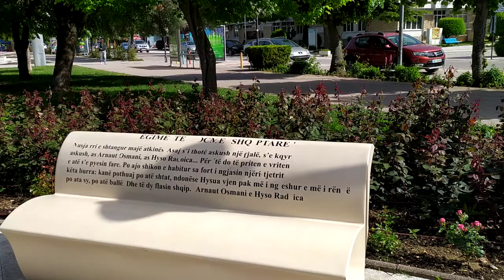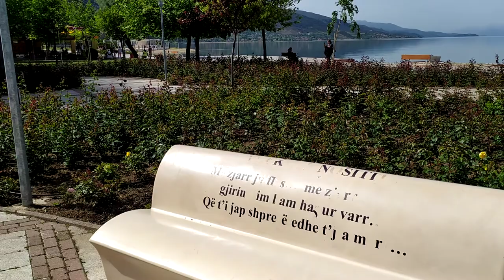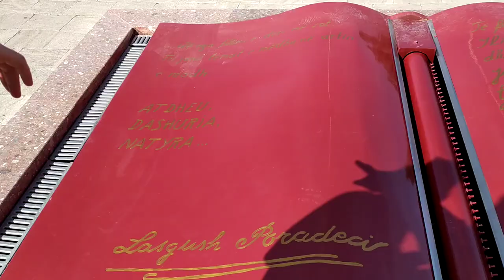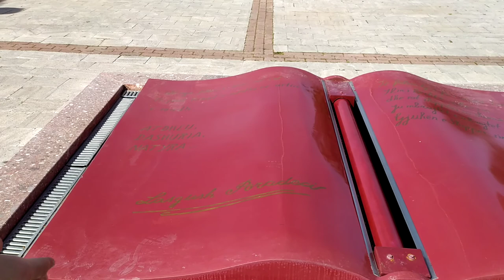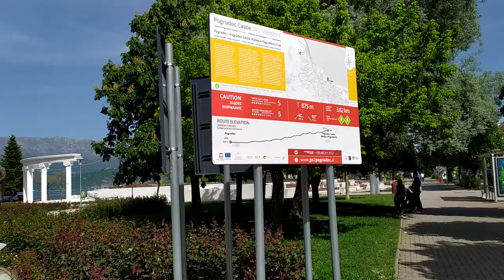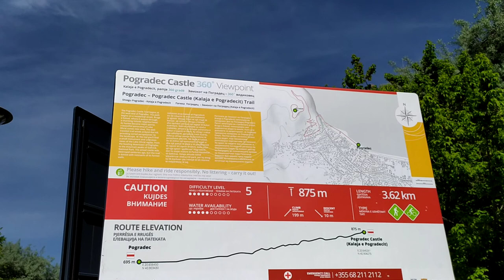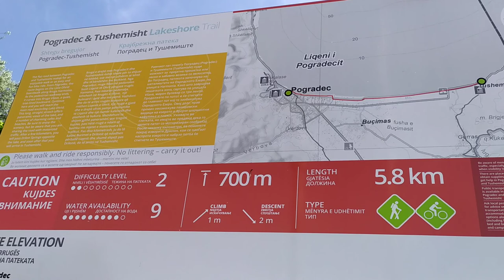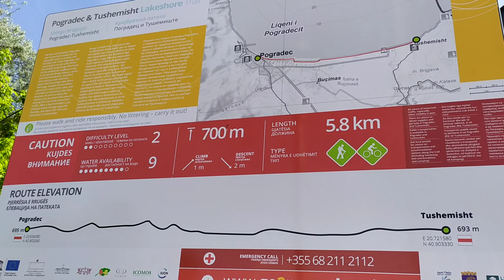Pogradec,city tour guide review,Поградец, экскурсия гид путеводитель тур.